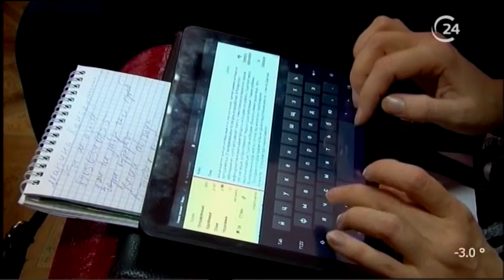Эксперты в сфере туризма подвели итоги летнего сезона в регионе